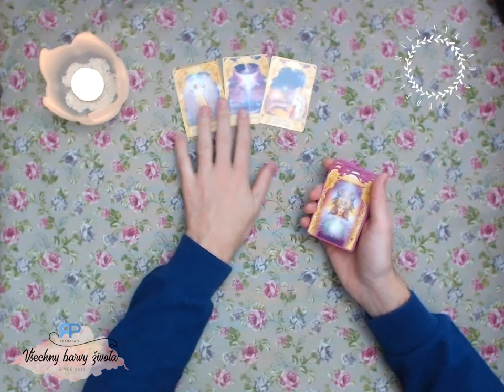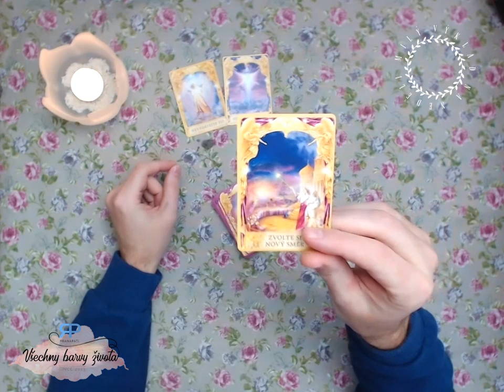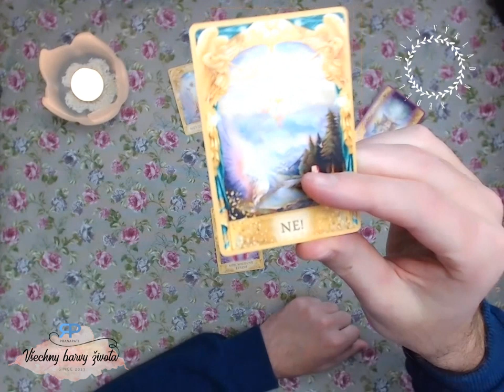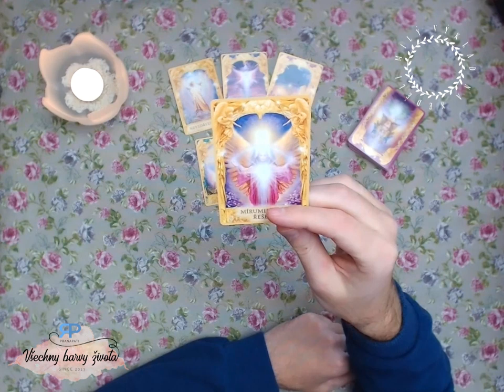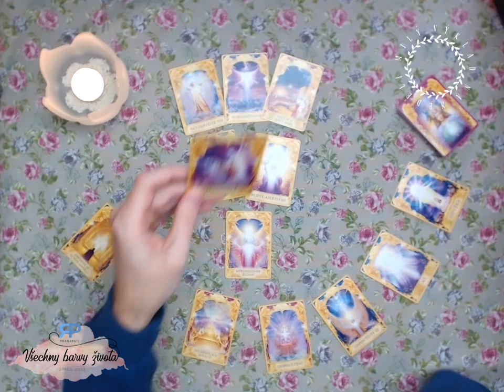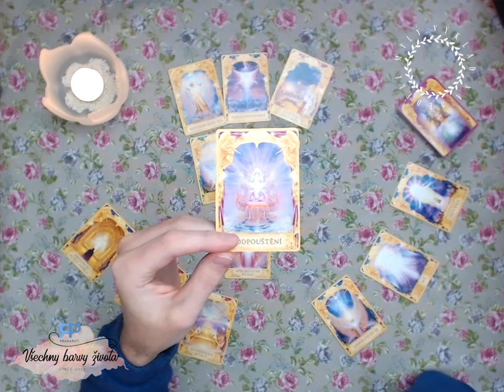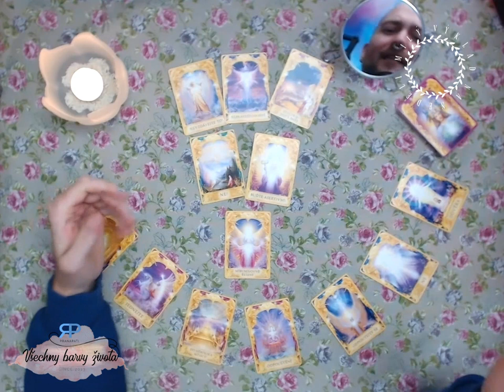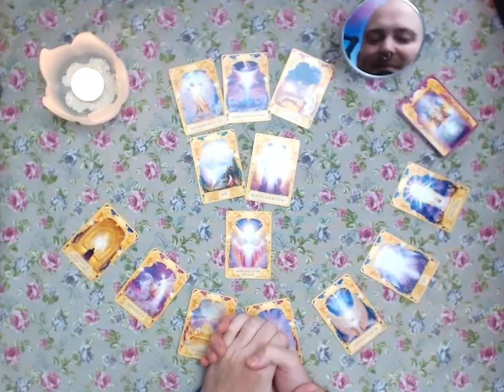Milý výklad na neděli #3.5 - povídání u karet (NADČASOVÝ VÝKLAD)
Jen co karty chtějí vyjevit, žádné usilí, pobytí s vámi...

Karty:  Andělské rady
Intro: Fortaleza by Topher Mohr and Alex Elena
Theme:  Soul and mind by E's Jammy Jams